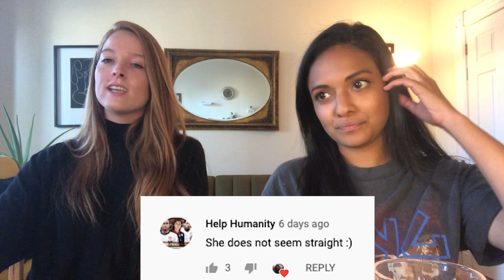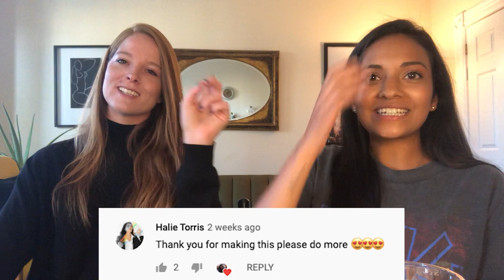Reacting to NEW FLETCHER With My Straight Friend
Who else is still crying after watching Sex (With My Ex)? Please send help.

SARAH! MY GAL. Thanks so much for filming this video with me! We've both been really into FLETCHER's new music and can't wait to hear more of her. @fletcher , thanks so being so open and vulnerable with your music. You have no idea how relatable this is for anyone in the LGBTQIA+ community PLUS even outside of it!

Also! Big shout-out to Shannon Beveridge who has been absolutely killing it with the directing & shooting. These videos would 100% not be the same without her vision.

Here are some links below--